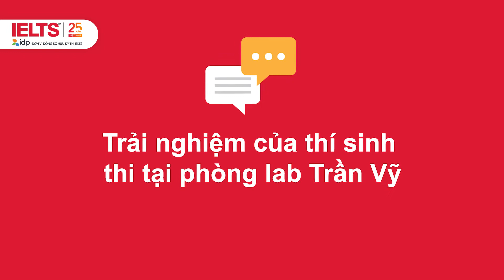Nguyễn Đức Hoàng | Trải nghiệm thi IELTS trên máy tính tại IDP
Hotline: 19006955